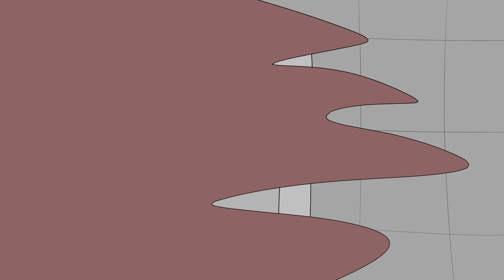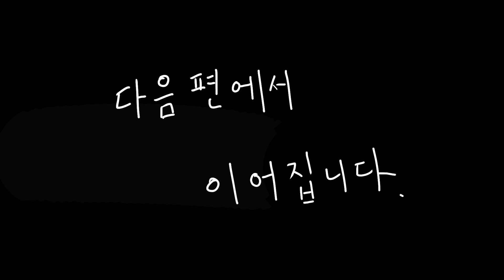키작은 친구에게 찐따라고 불렀다가 망신당한 일진